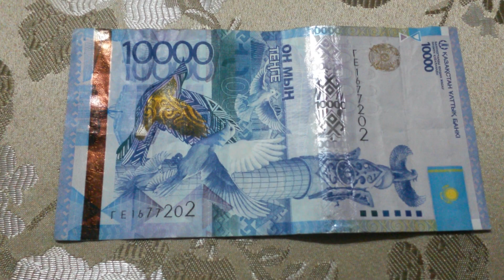БАНКНОТА 10 000 ТЕНГЕ № серии ГЕ1677202 на парчовой поверхности 27-ого Марта - ДЕНЕЖНЫЙ ПОТОК